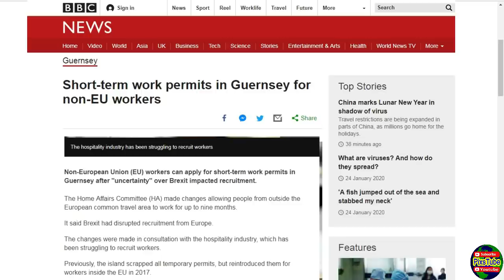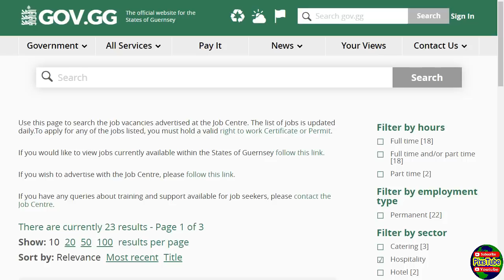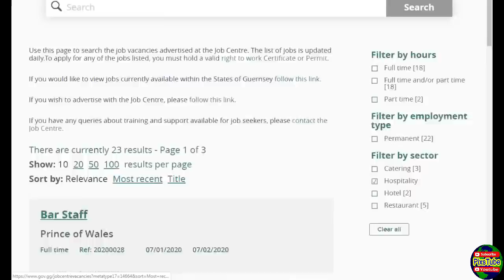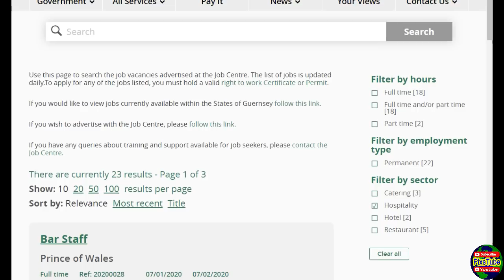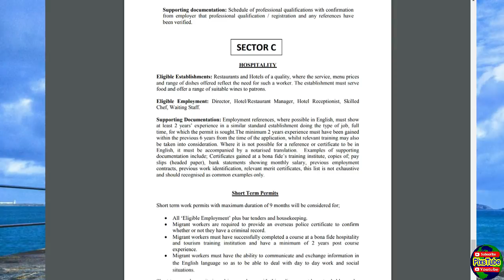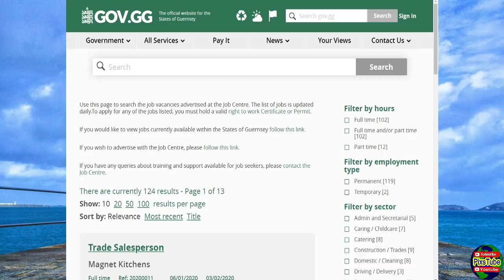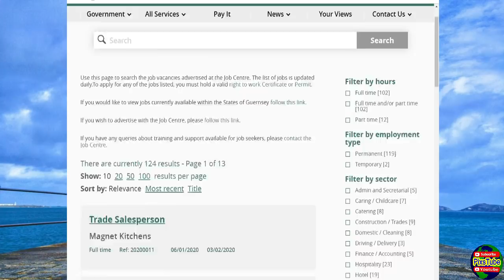Guernsey Work Visa in 2021 || Guernsey Short-Term Work Permits for Non-EU Workers OPEN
Friends on Guernsey Island have started temporary work permits so now Pakistani and Indians can apply. You can easily find a suitable free job and employed online and then may travel to Guernsey for work after getting a visa.
In hospitality industry there are bright chances to get a job because in Guernsey it is facing workers shortage.

IMPORTANT LINKS